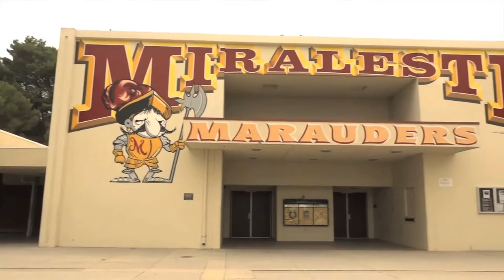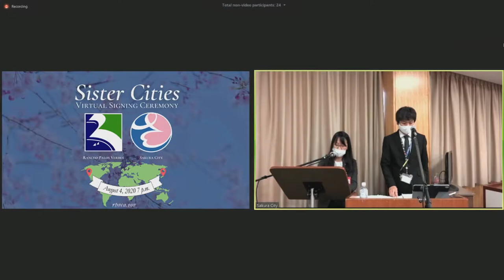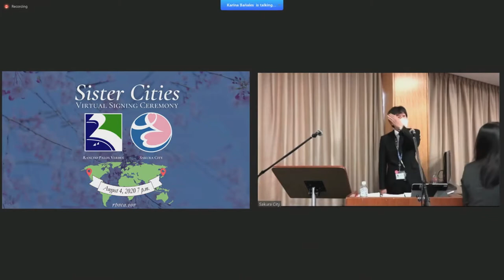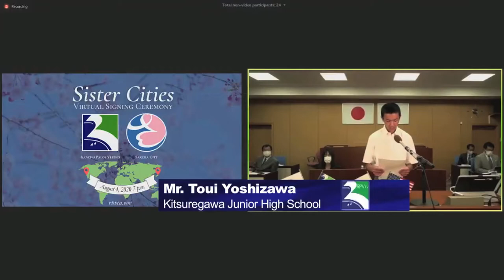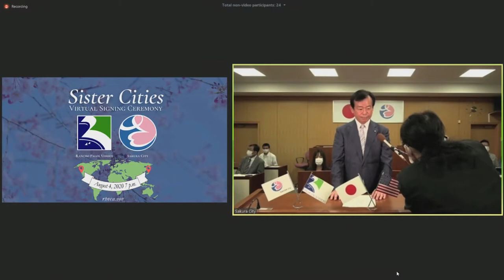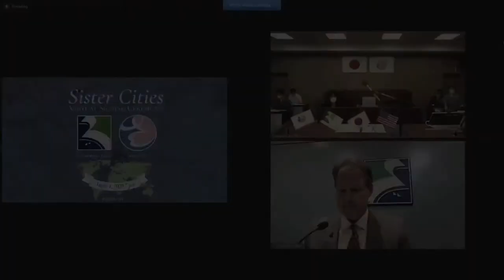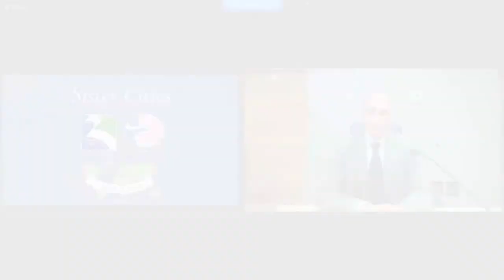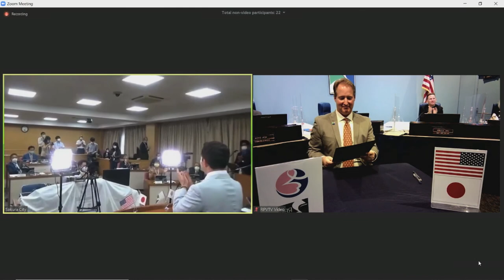RPV City Talk "Sister Cities Edition"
On August 4, 2020, the City of Rancho Palos Verdes became Sister Cities with Sakura City, Japan. RPV City Talk Host Maria Serrao interviews Miraleste Intermediate School Principal Frank Califano about the history of the student exchange program with Sakura City. Deputy City Manager Karina Bañales discusses the logistics of forming a Sister Cities program during a global pandemic.